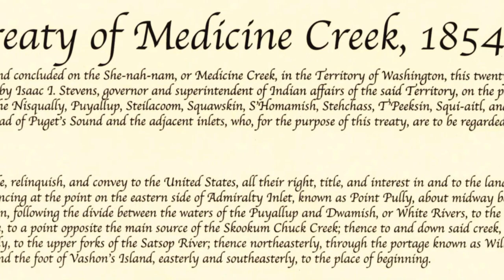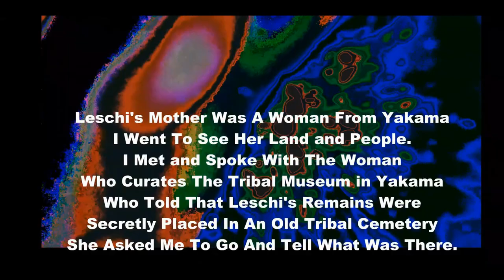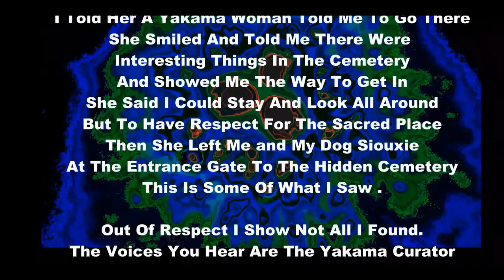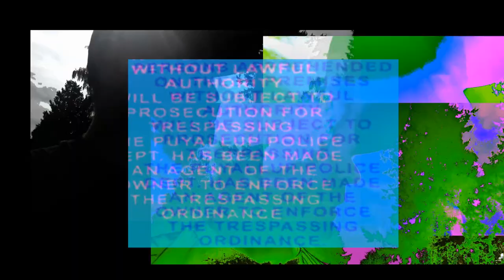8: Leschi Are You Listening?: A Trip To Yakima Leads To A Hidden Puyallup Tribal Cemetery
This video has a brief history of Leschi, the Nisqually Leader.  I take a trip across the mountains to the Yakama Nation where I unexpectedly meet a Yakama women, curator of the Tribal Museum.  She shares some information she received from school children (and repeated by a counselor there) whom she had met during a museum presentation she facilitated at their tribal school near Puyallup.  The information was that Leschi's remains were at a somewhat hidden cemetery (Firwood), not at the Puyallup tribal cemetery where a monument to him stands (see installment 4 in this series). Apparently, Leschi's remains were placed there after being moved three times previously due to the illegal construction of Camp Lewis military base (now called Joint Base Lewis McCord or JBLM).  So, I visit Firwood where I have another strange and unexpected encounter and see many “interesting things." Will more unexpected encounters or new observations of what seems familiar lead me to other places and people?  Will you who discover this find that you gain insights from places you thought you knew?  How will Leschi's 2024 return manifest? Time will tell.

1: Intro Music: Nathan (Chanel Host): "Stylophone (I Love You)" (2016)
2: Lois Mafeo and Brendan Canty: "Being Blind" (2001)
3: "Salish Prophet Blessing Song" (2008)
4: "Eagle Song"
5: Magpie Salute: "Omission" (2017)
6: Iron Maiden (drums only): "Run To The Hills"
7: Bros. |_evans: "For The Missing For The Murdered" (2021)